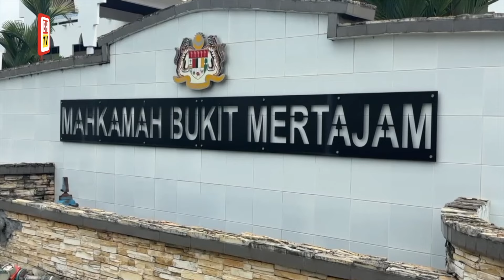Pemandu lori didenda RM100 kerana maki hamun polis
Seorang pemandu lori didenda RM100 oleh Mahkamah Majistret, di Bukit Mertajam, pada 9 Oktober, selepas mengaku bersalah terhadap pertuduhan memaki hamun seorang anggota polis dengan kata-kata kesat pada Ahad lalu.